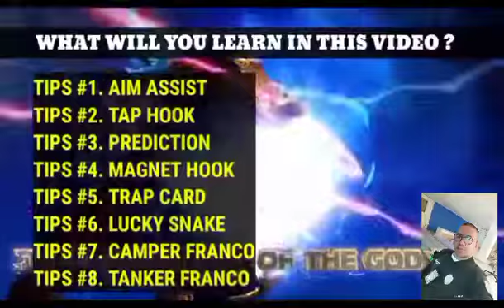how to use franco tutorial